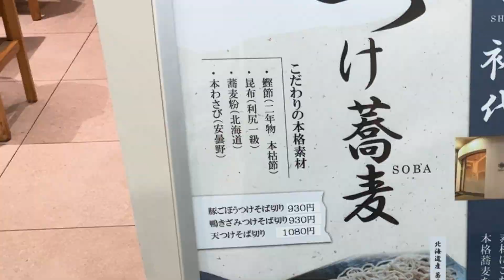つけ蕎麦 恵比寿初代 - 有楽町で見つけた安くて美味しい蕎麦屋さん TOKYO JAPAN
創業明治32年（1899年）上野の老舗蕎麦「翁庵（おきなあん）」油揚げってこんなに旨いんだ…蕎麦屋さんで昼飲み、名物ねぎせいろで〆。Japanese soba　TOKYO Ueno

吉野鮨本店🍣明治12年(1879年)創業　トロ握り発祥の老舗。リーズナブルに江戸前寿司が食べれました

日本最古の弁当屋「日本橋弁松総本店」 🍱東京日本橋を散歩。Tokyo Nihonbashi walk。日本橋の三越、高島屋、大丸などの百貨店でも売っているそうです。

東京上野ファミリーレストランじゅらく🍜昔ながらの醤油ラーメン🍜Tokyo